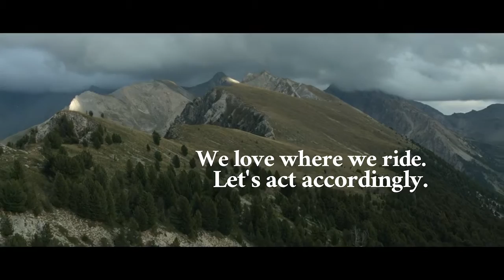WE LOVE WHERE WE RIDE #04 Antonin Michaud Soret AHSTUDIO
With the support of some of the best cycling videographers of this moment we celebrate the places worth taking care of.

"Travelling and meeting people is both a way of life and a perpetual source of inspiration. The landscapes we’ve crossed matter as much as the way we’ve looked at them." (Antonin Michaud-Soret, ahstudio.fr)